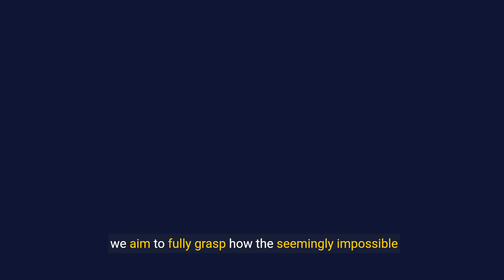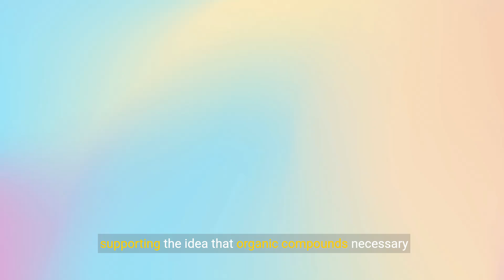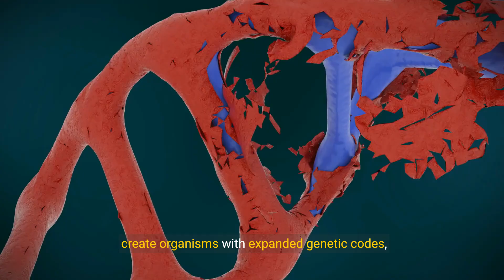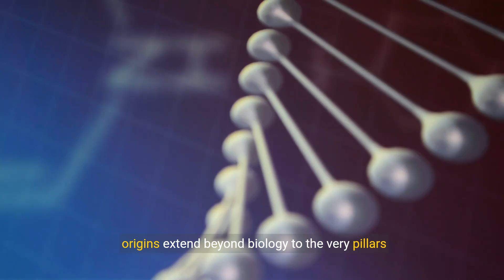The Dawn of Life - Unveiling Abiogenesis (5 Minutes)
Welcome to the most profound and intriguing question of all time: how did life emerge on Earth? For centuries, scientists have been searching for answers, and today, we're on the cusp of a groundbreaking discovery. Join us as we delve into the mysterious realm of abiogenesis, the process by which life arose from non-living matter. From the primordial soup to the RNA world, we'll take you on a journey through the earliest moments of life on our planet. With cutting-edge research and cutting-edge technology, we're on the verge of uncovering the secrets of life's origins. So, buckle up and get ready to explore the dawn of life, where science meets wonder and the unknown becomes the new frontier.